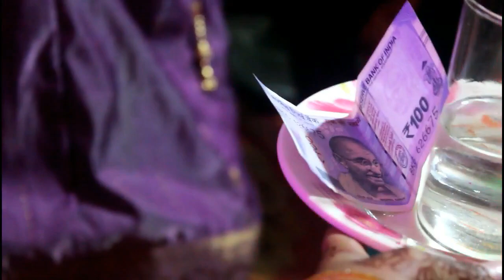Happy Marriage Safial &Mousumi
camera &Edit :Sirajul Khan
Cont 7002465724